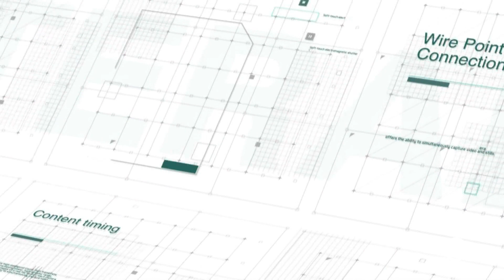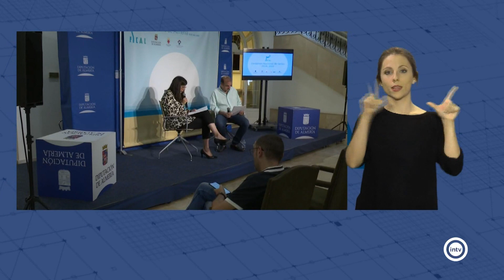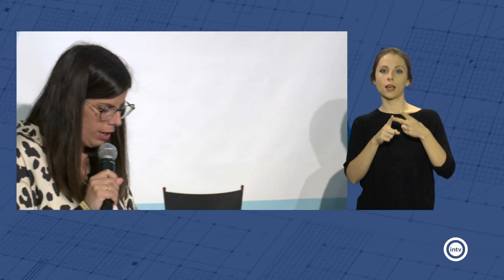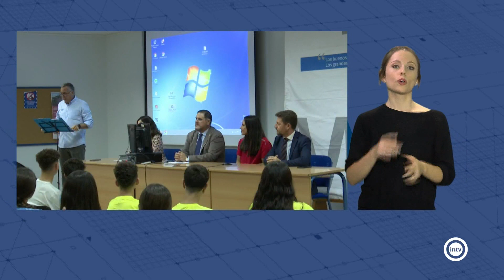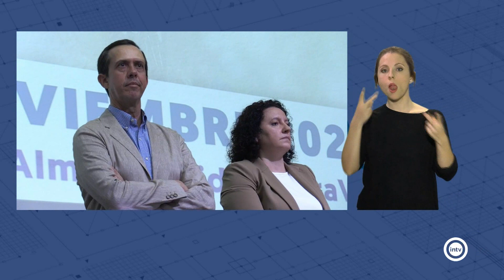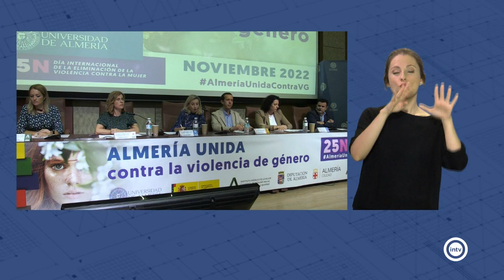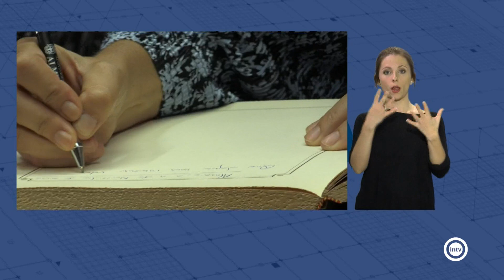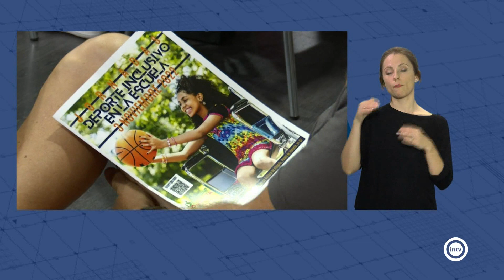Resumen Noticias Semanal Interalmería - Semana 44 (31/10/22 a 04/11/22)